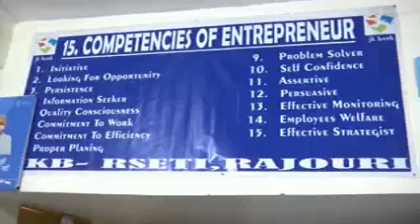RSETI in J&K’s Rajouri makes lives of women easier through self-employment training programmes